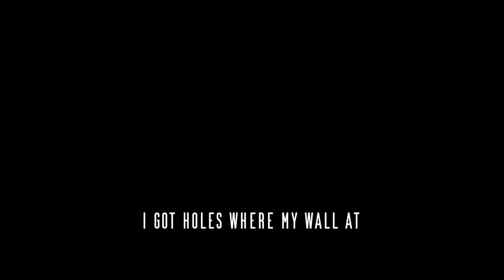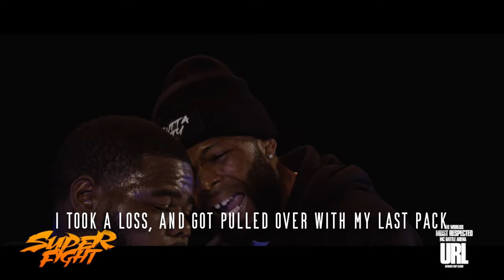BEST OF EAZY THE BLOCK CAPTAIN [w/subtitles]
BEST OF EAZY THE BLOCK CAPTAIN